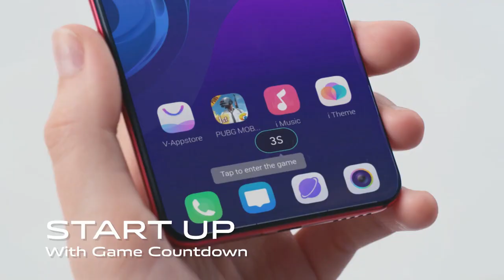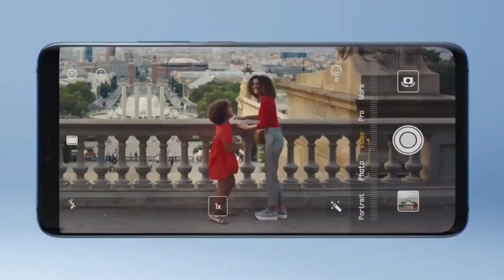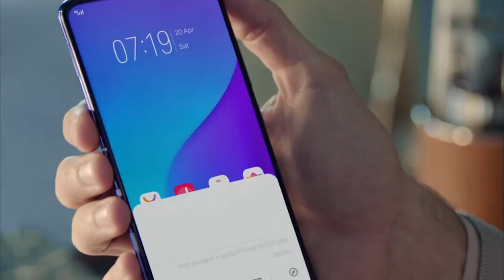Vivo U3 First Look– 5000Mah Battery, Snapdragon 675, Triple Camera, Unboxing